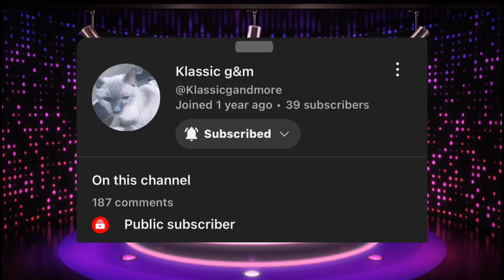My Top 3 Commenters! (And most loyal Viewers:)